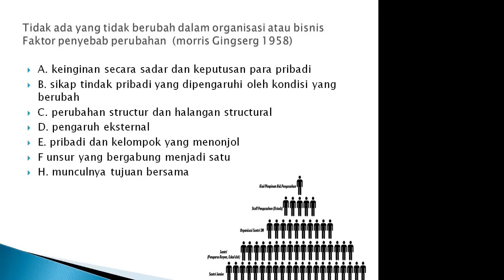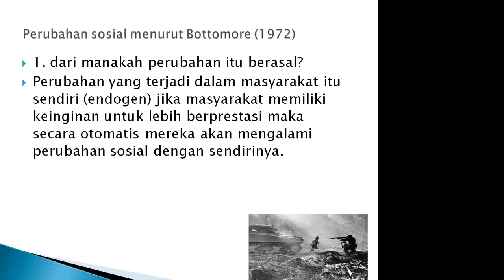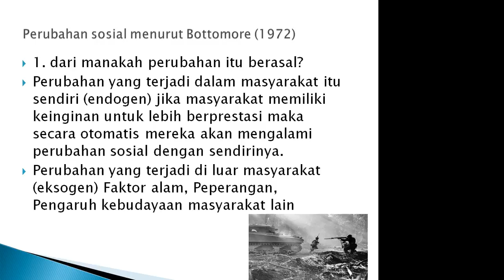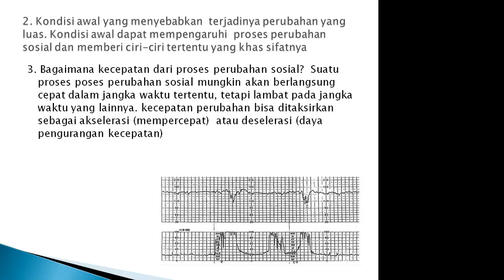2013 Komunikasi Pemasaran Modul 4.3